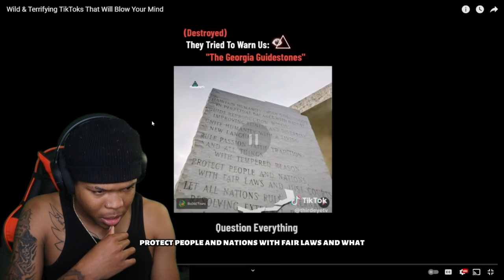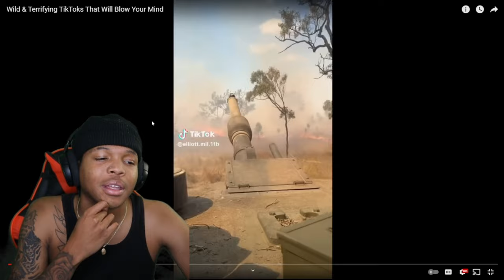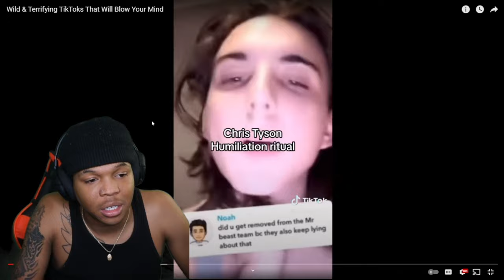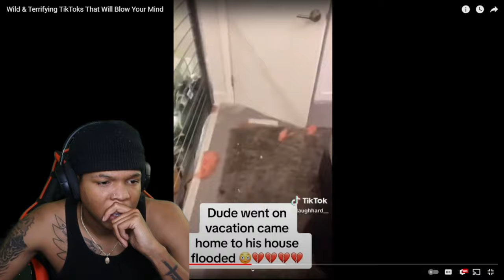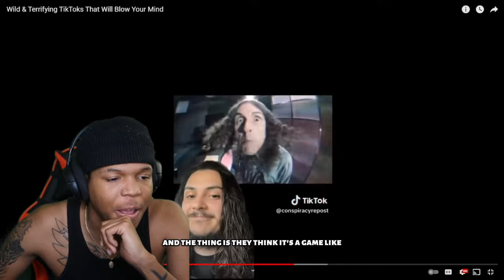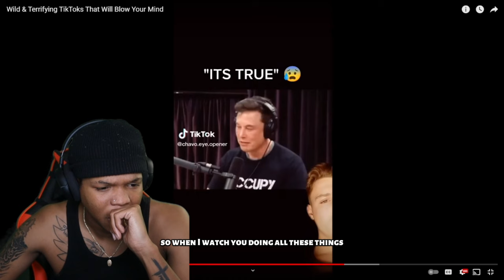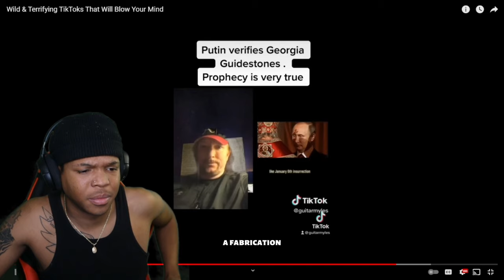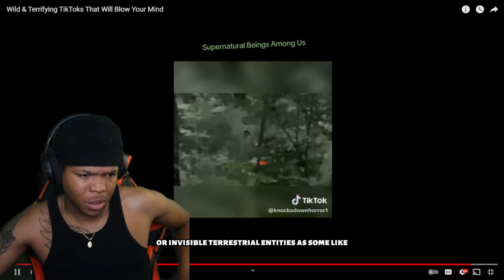TIKTOKS that WILL blow your MIND!